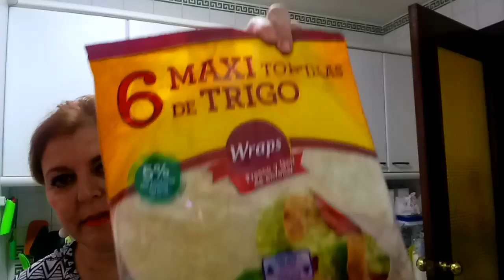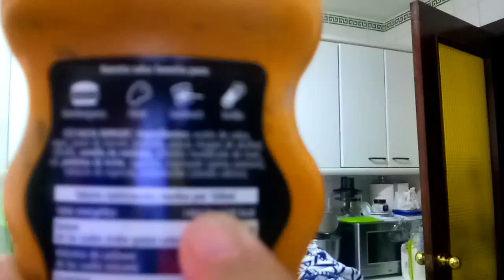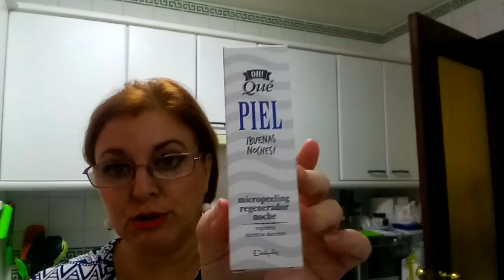COMPRAS MERCADONA, QUE NADIE ME PROVOQUE YA ESTÁ BIEN...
HOLA CHICAS Y CHICOS AQUÍ OS DEJO UN NUEVO VÍDEO DE UNAS COMPRAS DE MERCADONA, ESPERO QUE OS GUSTEN.
MIRAR ESTAMOS PASANDO UNA MALA RACHA CON MIS PADRES, OS PIDO POR FAVOR QUE NO ME PROVOQUE NADIE, PONEROS EN NUESTRA SITUACIÓN, AUNQUE SUBA VIDEOS A MI SONY PADRES LOS LLEVO SIEMPRE EN MI CORAZÓN. GRACIAS POR VERME, UN ABRAZO PARA TODOS Y TODAS.